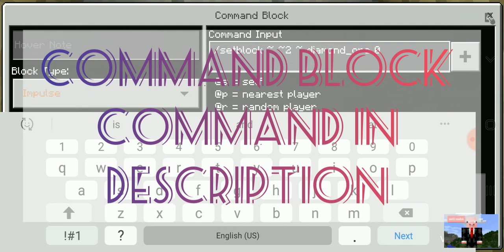Ultimate Diamond XP Farm: Minecraft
Command used in command block-
/setblock ~ ~2 ~ diamond_ore 0 destroy

Dont forget to make it repeat from impulse